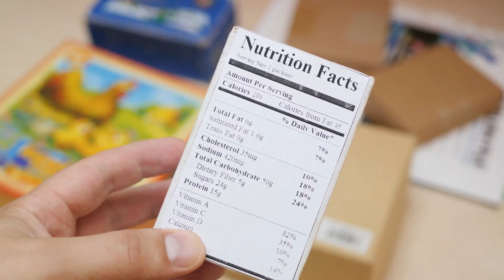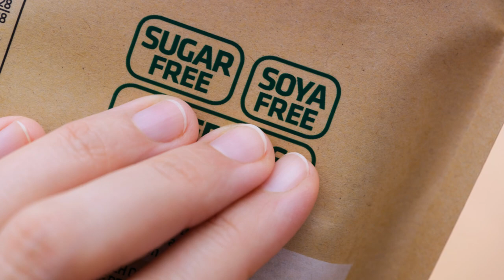Sugar Friend or Foe: Uncovering the Bitter Truth About Sugar Sabotage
In this short video, I want you to join me and explore the impact of everyday foods secretly packed with sugar and discover the sweet cravings negatively affecting our diets and health goals.
Break free from sugar addiction for good.
If you are ready let's rethink our relationship with sugar and reduce sugar intake to benefit our overall health without sacrificing taste.
There are practical strategies we can choose to curb temptation.